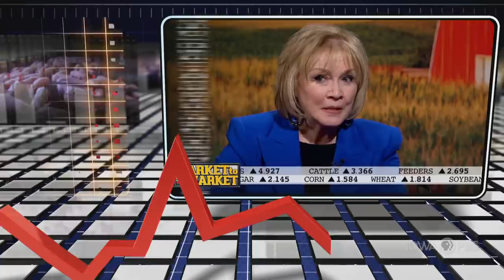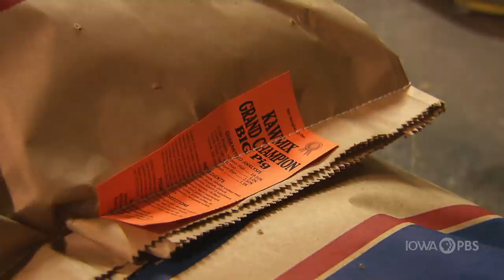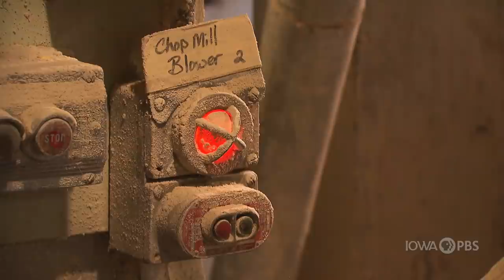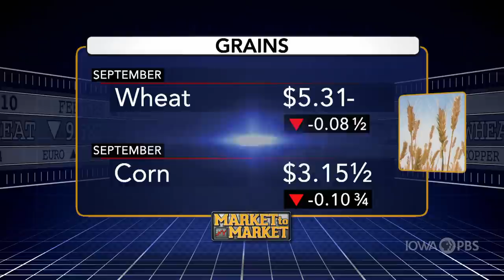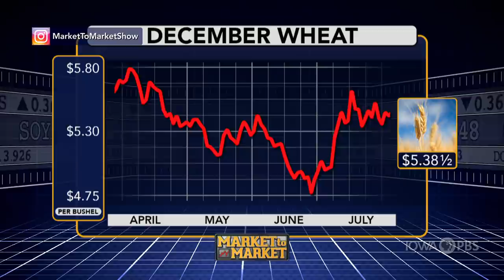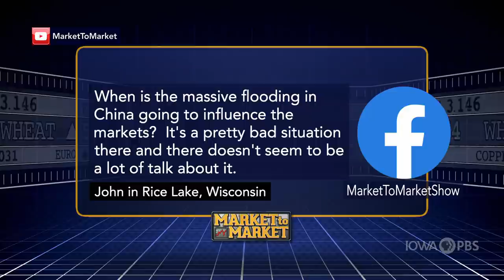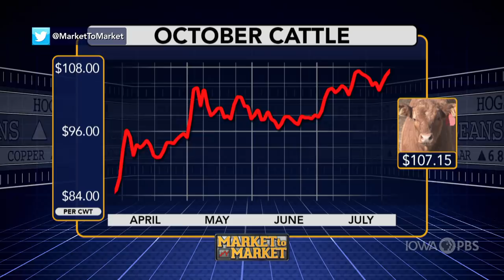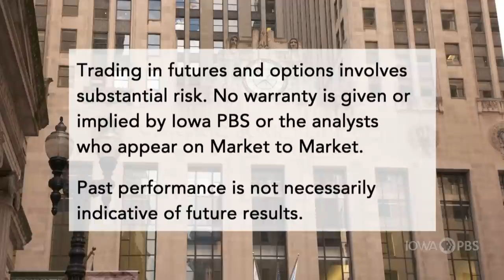Market to Market (July 31, 2020)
Congress searches for common ground with agriculture hanging in the balance. Pairing established businesses with the next wave of ownership. Market analysis with Sue Martin.